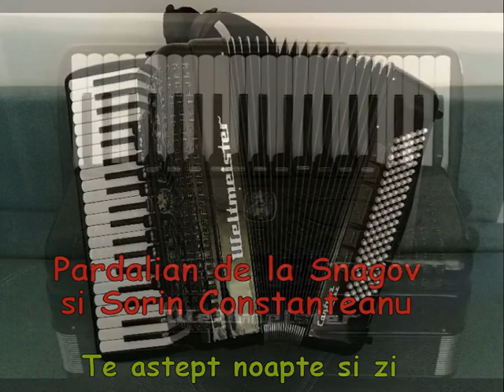Pardalian de la Snagov si Sorin Constanteanu -Te astept noapte si zi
Pardalian de la snagov si Sorin Constanteanu